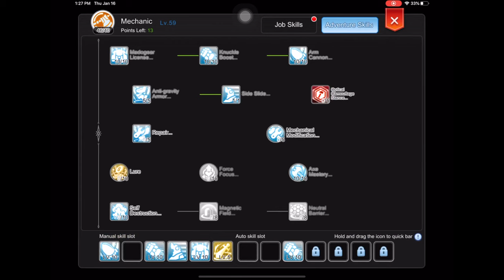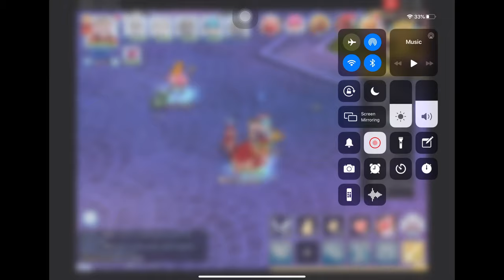Ep6 New mount tips and tricks. Ragnarok Mobile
This video is about Ep6 New mount tips and tricks.